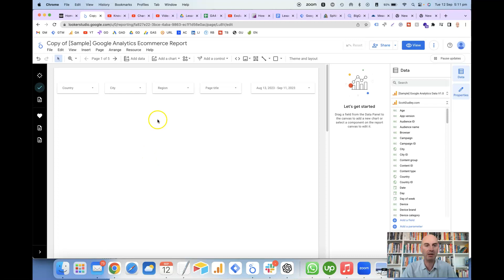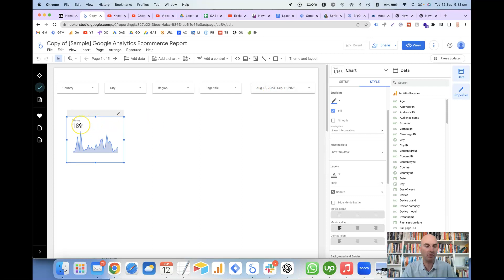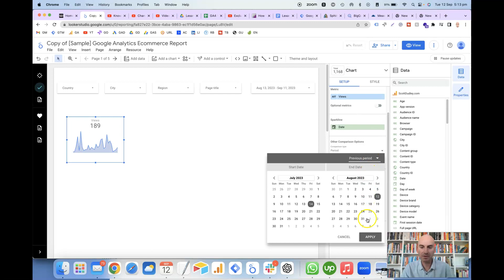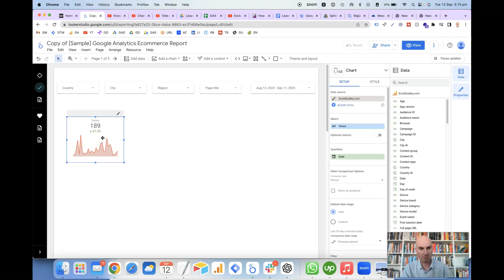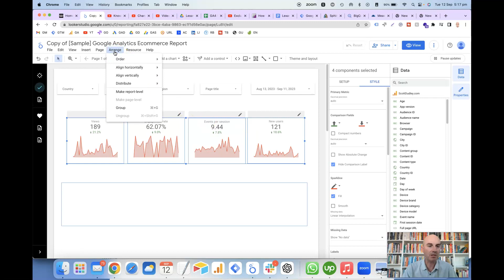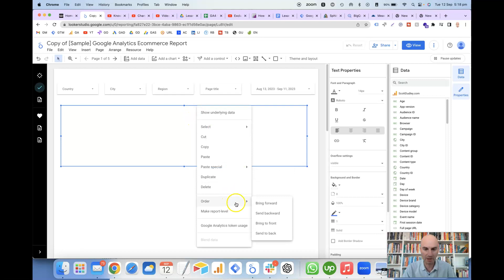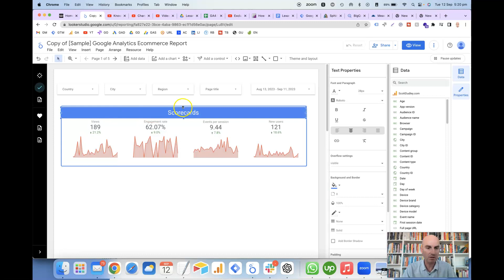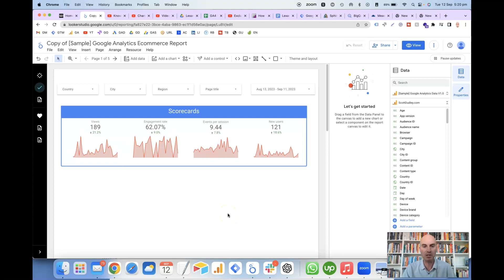How to Create Awesome Scorecards with Sparkline Graphs in Looker Studio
Get your FREE strategy session call to discuss customised Dashboards And Data Pipelines

Discover how to effectively create scorecards with dynamic sparkline graphs in Looker Studio. Scorecards provide a quick overview of key metrics, while sparkline graphs add a valuable historical context to your data. In this tutorial, I'll guide you through the process of creating engaging scorecards with embedded sparkline graphs, enhancing your data visualisation capabilities.

The blog post version of this video can be found